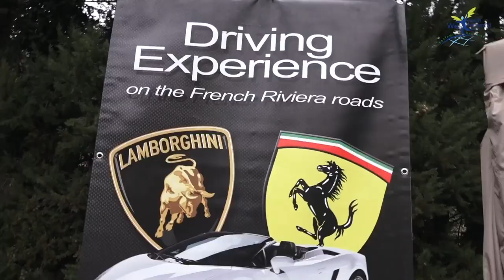Executive Diamond Trip 2019